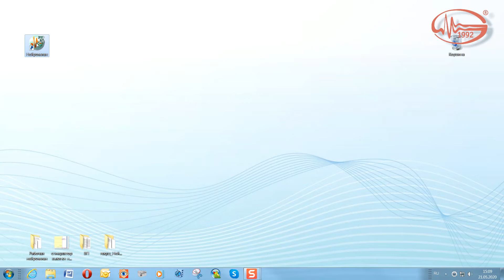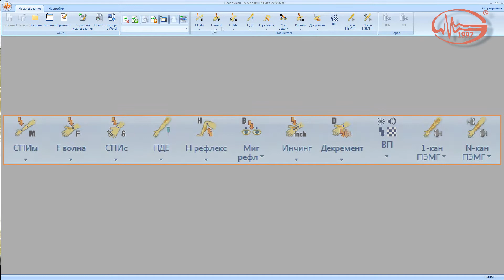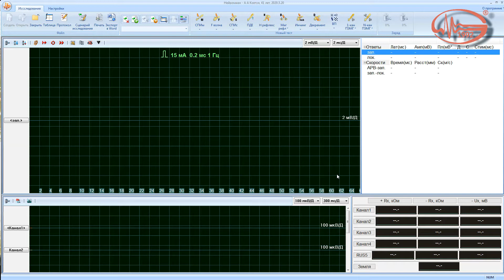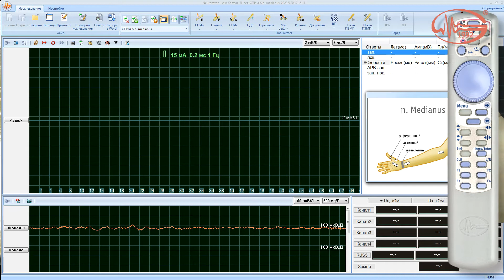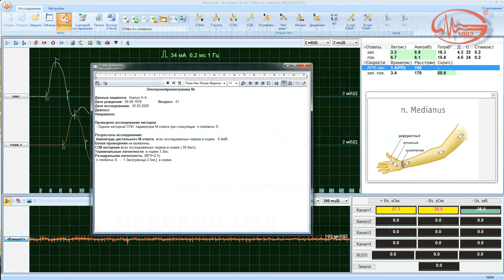ЭМГ исследование скорости проведения по моторным волокнам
Электронейромиография - исследование скорости проведения по моторным волокнам.
Нейромиограф "Нейромиан" - краткое учебное видео.